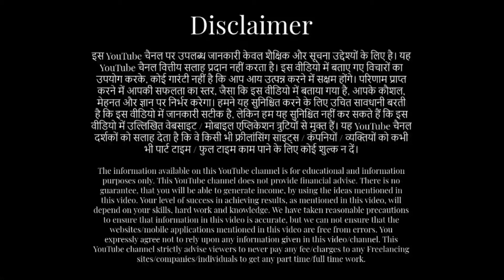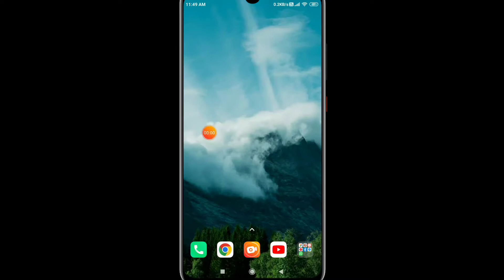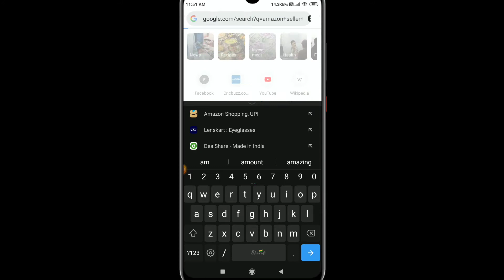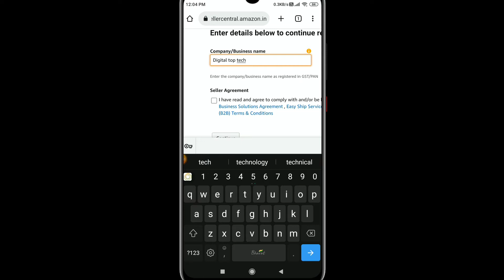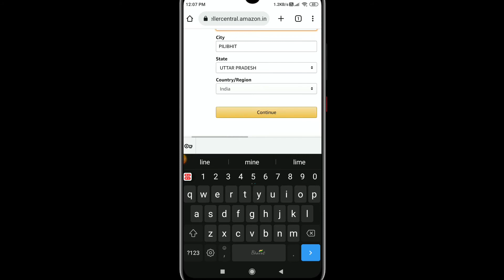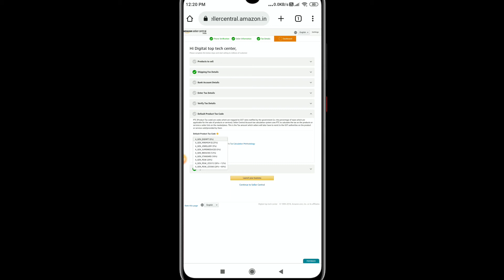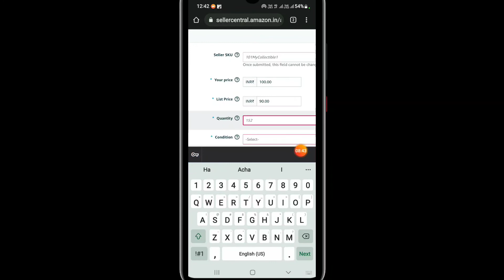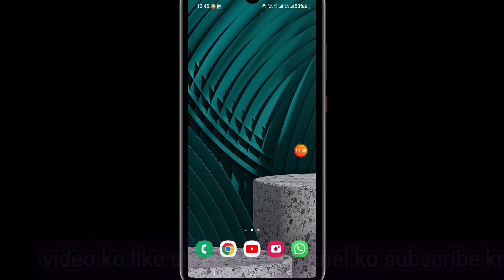अमेजोन में अपना सामान कैसे बेचें|how to sale on amazon| Amazon registration process digital top tech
अमेजोन में अपना सामान कैसे बेचें| how to sale on amazon| Amazon registration process
digital toptak

👍👉(मैं यह सभी चीजें प्रयोग करता हुं )👇👇👇👇
Boya m1 mic.
Green background.
Black background.
mobile tripod.
mini tripod.
shoot stand.
New phone.
selfie stick.
Ring light.
Gorilla tripod.

amazon pe business account kaise banaye
amazon par business kaise banaye
amazon business
amazon pe apna product kaise beach
amazon pe product kaise bache
amazon pe apna store kaise khole
amazon pe apna product list kaise kare
amazon pe apan mobile kaise beche
amazon pe apan product kaise sell karen
amazon pe apan phone kaise beche
amazon pe apna business kaise start kare
amazon pe apna business kaise shur karen
amazon pe apna business kaise karen

your quaris
सिर्फ मोबाइल से 1 लाख रुपए महीने कमाने का  एक अचूक तरीका आप भी कर सकते है.
digital top tech
rahul singh

Best income part time job.work from home.
by doing online selling on "meesho" . 💯 % Genuine 💯 % free joining. the Download Link of meesho is
Get Rs. 150/- to Rs 300/- discount on first order by using: GERMIXP95239
यह भी एक भारतीय app है meesho आज तक की सबसे अच्छी पार्ट टाइम कमाई कराने वाली मोबाइल ऐप है

earning with mobile
earning app
rozdhan app
earning website
earning games app
earning appreciation
earning money app
earning games
earning without investment for students
earning with laptop
earning without investment using mobile
earning with mobile phone
earn with mobile without investment
earn with mobile captcha typing job
earn with mobile data
online earning with mobile
earning money with mobile
online earning with mobile without investment
earning with mobile work from home
earning work from home
earning part time job
earning part time income
earning part time students income
work from home jobs students, best earning ideas, safe online income, students ke liye kaam, online income, free income, free income ideas, free me income, free mobile app,free website, digital marketing, good earning job, good earning part time app, best part time income application , genuine part time income app, genuine job, part time data entry jobs home,business without investment, unique earning app,
 पार्ट टाइम जॉब, घर बैठे पार्ट टाइम जॉब, फ्री